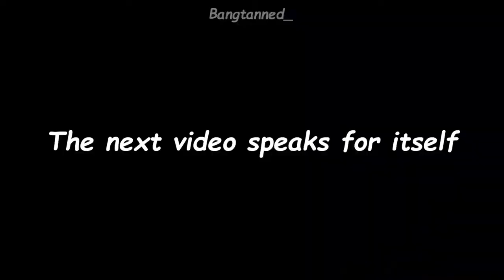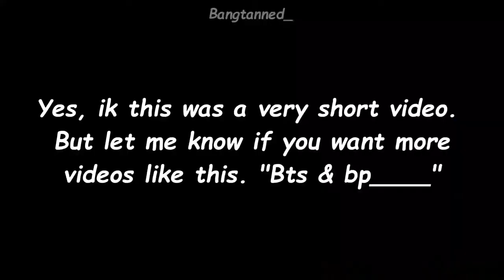bts and blackpink overseas in a nutshell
Foreign air makes them go crazy